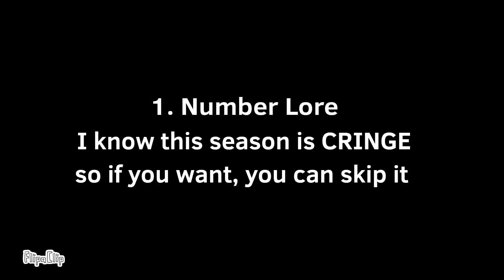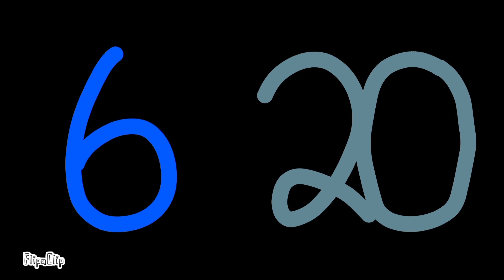Ultimate Lore: FULL SERIES (Number Lore to Russian Alphabet Lore)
A full compilation of Number Lore, Number Lore Reloaded, Spanish Number Lore and Russian Alphabet Lore

Chapters:
0:00 - Chapter 1: The start is EVERYTHING
1:24 - Chapter 2: Ten!
2:46 - Chapter 3: You were unlucky...
4:06 - Chapter 4: Jailbreak
6:02 - Chapter 5: The End of the Beginning
10:38 - Chapter 6: The re-start
13:25 - Chapter 8: On the other side...
14:48 - Chapter 9: Going trough
16:33 - Chapter 10: As the time goes
19:45  - Chapter 11: New enemies
20:57 - Chapter 12: Blyat
21:50 - Chapter 13: Cliffhanger

SPECIAL THANKS TO:
Mike Salcedo
HKtito
Soup Earth Society
dude
Harrymations